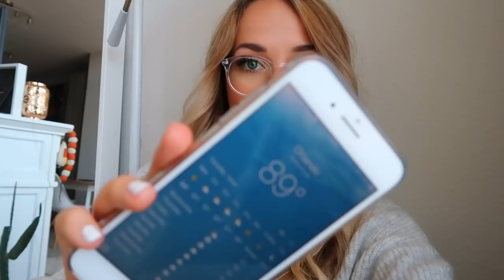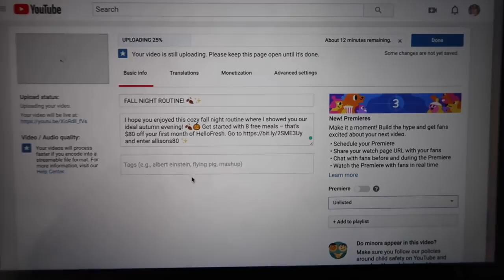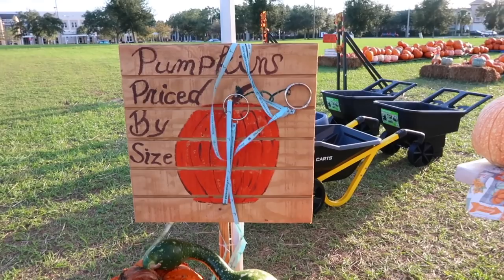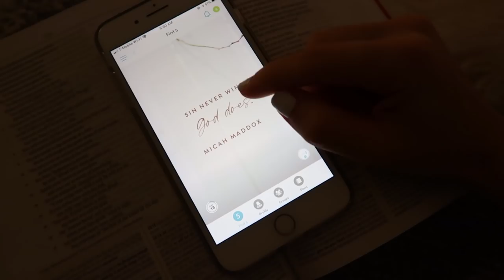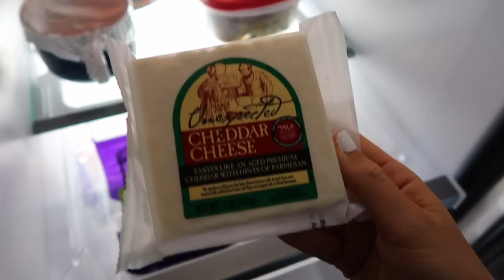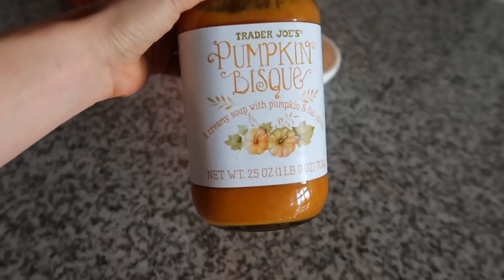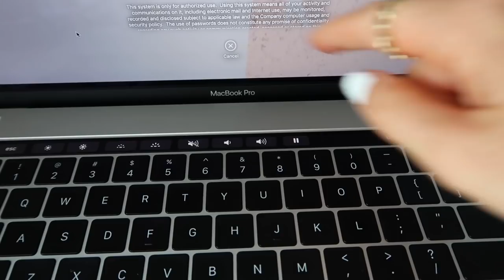WEEKLY VLOG | Working from home & fall festivities! ✨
I hope you enjoyed this cozy & productive week in my life video!

Let's create something incredible!💡 Thank you to Glasses USA for sponsoring this video!